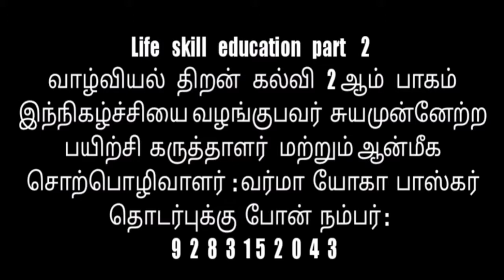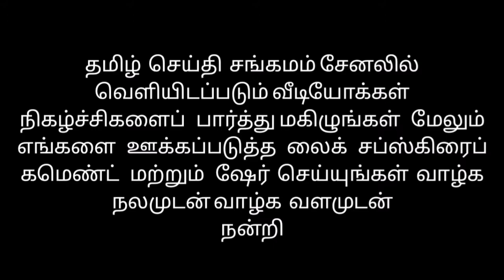வாழ்வியல் திறன் கல்வி 2 ஆம் பாகம்